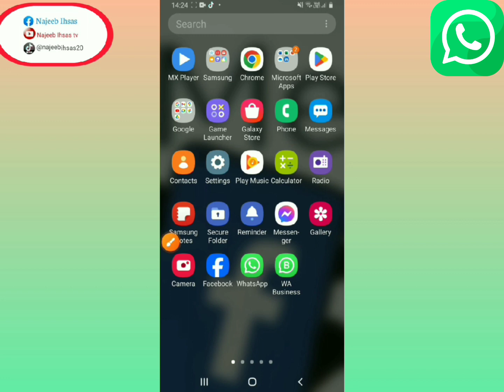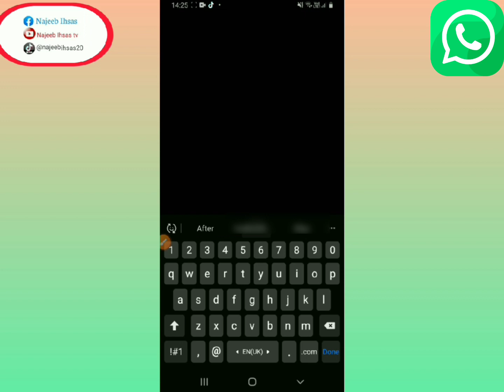how to secure whatsapp. وٹساپ ہیک دو نہ بیچ کئ صرف دہ سیٹنگ وکڑئ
how to secure whatsapp
how to on Two-step verification in whatsapp
secure whatsapp  on two step verification
how to safe whatsapp  hake